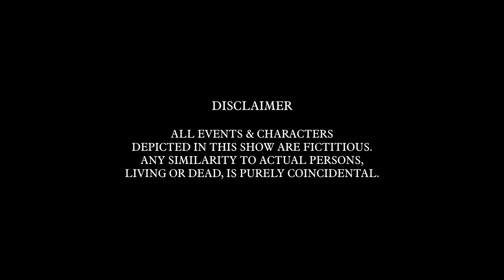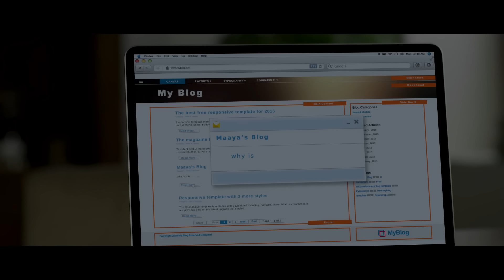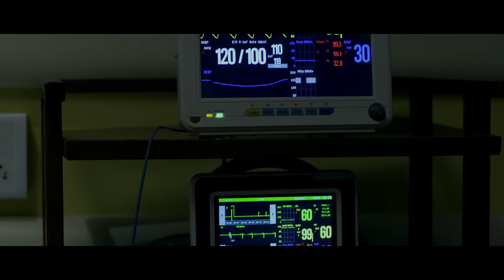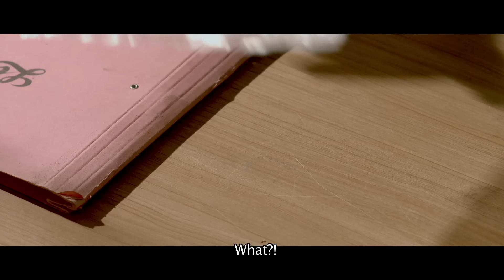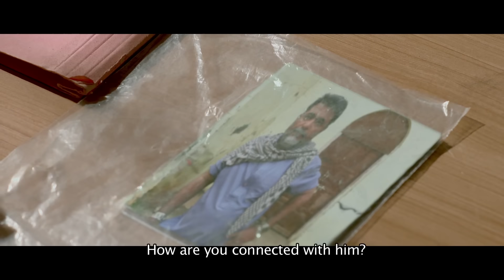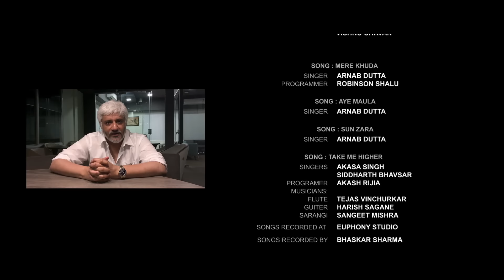Maaya | Episode 1 - 'Beginning Of The End' | Shama Sikander | A Web Series By Vikram Bhatt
VB On The Web Studios Presenting The New Erotic Love Story Web Series "Maaya". Starring Shama Sikander, Vipul Gupta, Veer Aryan, Aradhya Taing, And Parina Chopra Produced By Loneranger Productions Pvt. Ltd. And Directed By Anupam Santosh Saroj.

Maaya | Episode #1
Sonia is devastated by an unknown emotional trauma to slip into a coma. While her doctor husband Abhishek tried to uncover the truth. In the meanwhile, Rahul pays the price of a bad marriage.

Credits -

Cast - Shama Sikander, Vipul Gupta, Veer Aryan, Aradhya Taing, Parina Chopra.
Written & Directed by - Vikram Bhatt
Produced by - Loneranger Productions Pvt. Ltd.
Screenplay - Vikram Bhatt &Tanya Pathak
Dialogues - Anupam Santosh Saroj
DOP - Pravin Bhatt
Production Designer - Sandeep Suvarna
Executive Producer - Dharmendra Rawal
Editors - Kuldeep Mehan & Sudhir Mehan
Creative Head - Krishna Bhatt
Music Director - Harish Sagane
Lyrics - Vijay Vijawatt
Action - Abbas Ali Moghul
Costume - Aashish Dwyer
VFX & DI - Pixel D Studios

Click Below Link And Watch Now All Episodes Maaya Series